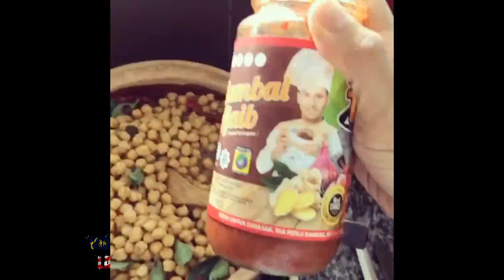DS Aliff Syukri Kongsikan Cara Masakan Kacang Kuda?